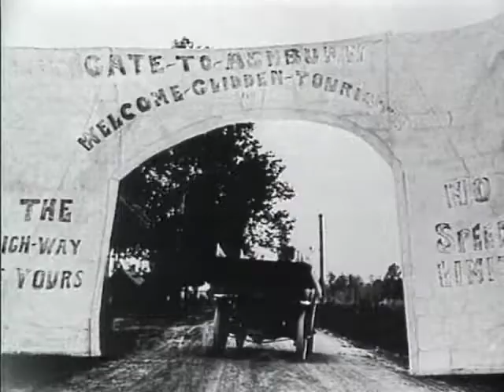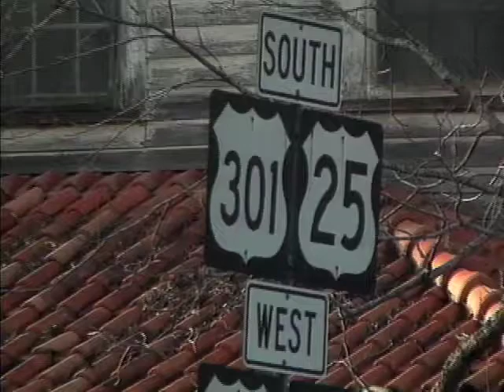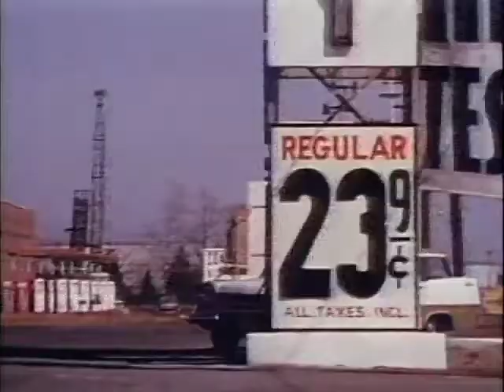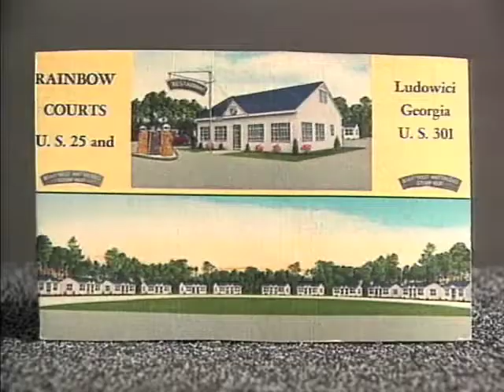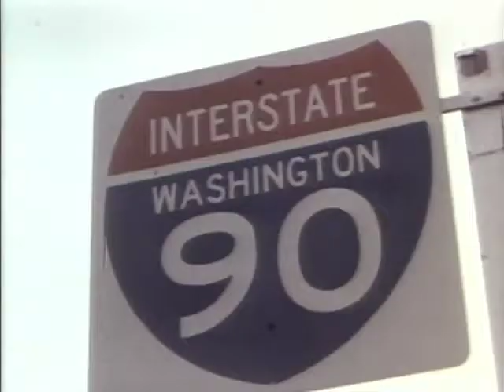How the Interstate Highway System works | Georgia Stories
Dr. Charles Floyd, a University of Georgia economist, notes the early history of roads in Georgia. Ludowici residents Harry Chapman, Mrs. Virgil Nail, Sammy Stapleton, and Robert Watford Mary Worth discuss the impact of the new highways systems on small Georgia towns. Two trucking firm owners discuss how vital the industry is to Georgia’s economy. Most everything we buy and use today is delivered by truck.